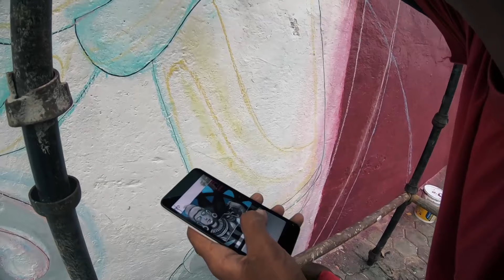Indore Municipal corporation called us to paint the biggest wall in the city| Graffiti | India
Situated next to Rajkumar bridge,
Central Jail has the tallest wall in Indore.
Composed of elements mixed by Khajoraho sculptures and mandala, with the simple purpose of beautification of the walls of Indore